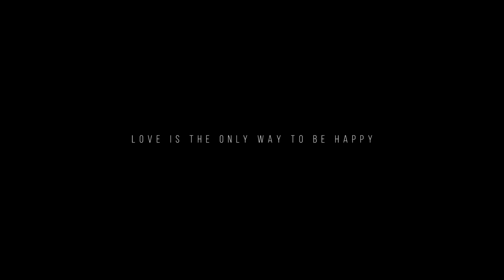Love is the only way to be happy